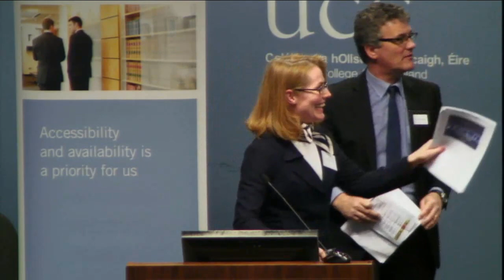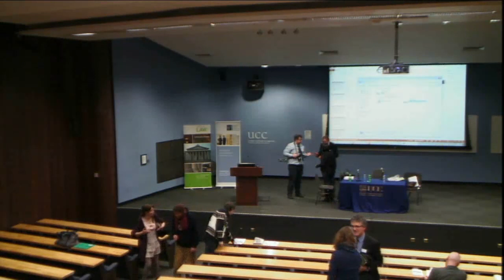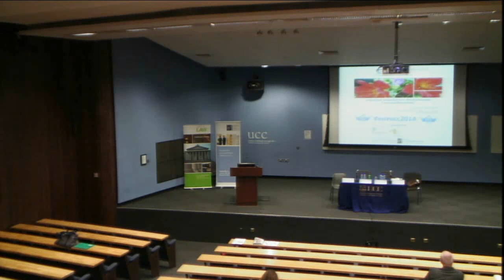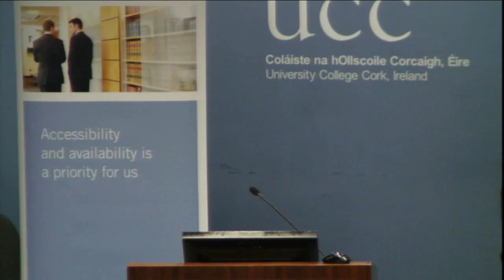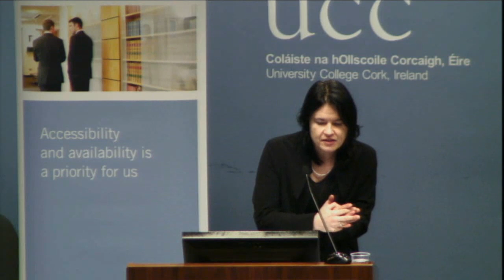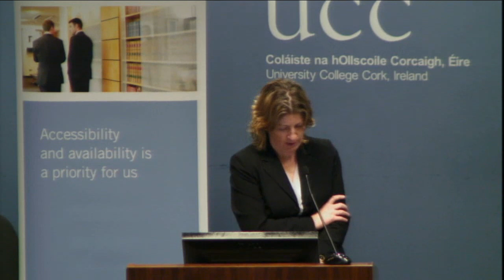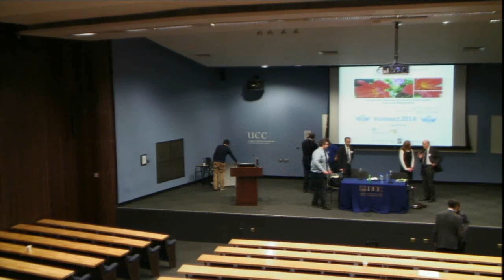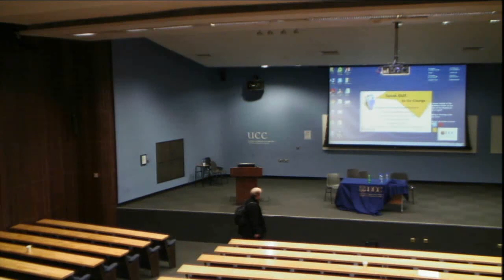Plenary Session 9 Law and Environment Conference 2014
Plenary Session 9 -- Access to Environmental Justice: Innovation and Impact
(Boole 4)
Chair: Prof. Ursula Kilkelly, Dean, Faculty of Law, University College Cork
4:00 p.m. Ms. Fiona Marshall, Aarhus Convention Secretariat, UNECE, Geneva:
Promoting Environmental Democracy and Justice The
Integrative
Role of the Aarhus Convention Compliance Committee
4:30 p.m. Prof. Richard Macrory, Faculty of Law, University College London:
The Long and Winding Road Towards
a Specialist Environment Court
in England and Wales
5:00 p.m. Dr. Áine Ryall, Faculty of Law, University College Cork:
Reflections on the Future of Environmental Justice in Ireland
Convenor: Dr Owen McIntyre